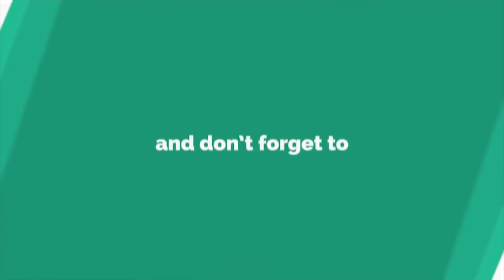ప్రశ్నించండి. | SHIVA SHAKTHI | Nationalist Hub | journalist sai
ప్రశ్నించండి. | SHIVA SHAKTHI | Nationalist Hub | journalist sai  @CH Sambasiva Rao  by @chsambasivarao

presninchandi ||SHIVA SHAKTH||Dharmamargam ధర్మమార్గం||Nationalist Hub|| Radha Manohar Das||journalist sai by CH SAMBASIVA RAO

52. Certain acts not to be infringement of copyright.— (1) The following acts shall not constitute an infringement of copyright, namely,— 4[(a) a fair dealing with any work, not being a computer programme, for the purposes of—

As per this criticism or review, whether of that work or of any other work; will not be considered infringement of copy right. Most of the work in this channel namely ch sambasivarao are works of criticism or review.